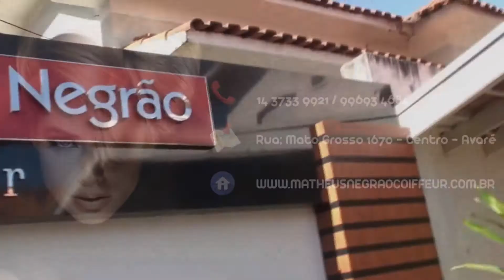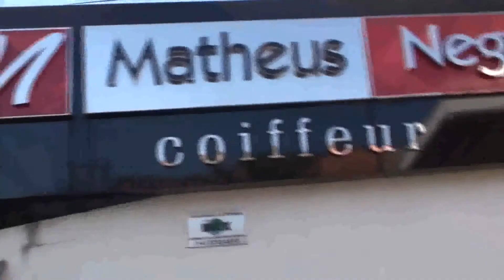Relações de Consumo - Compras pela internet por meio do comércio eletrônico - PS9